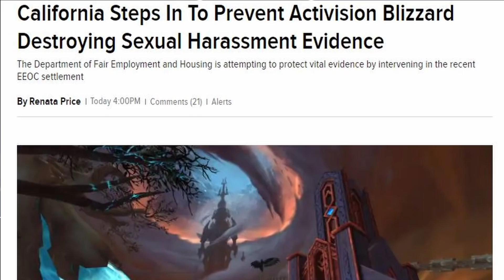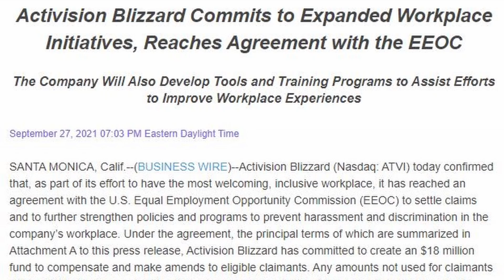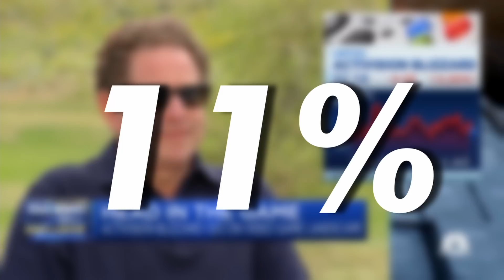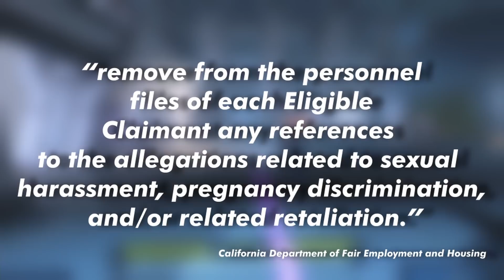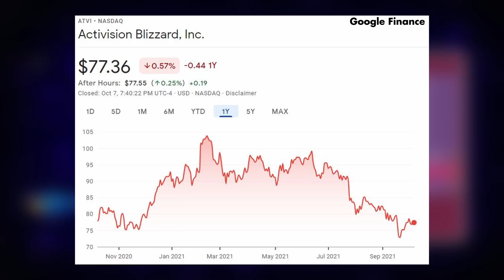Worst Company Ever: Activision Blizzard - Inside Games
Someone needs to clean house at ABK.